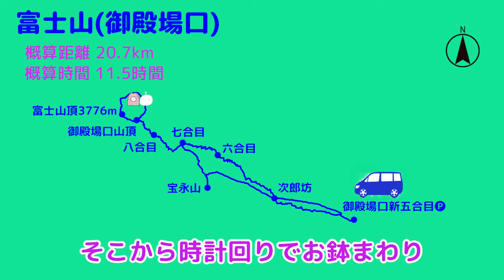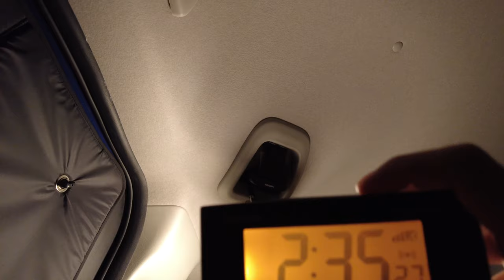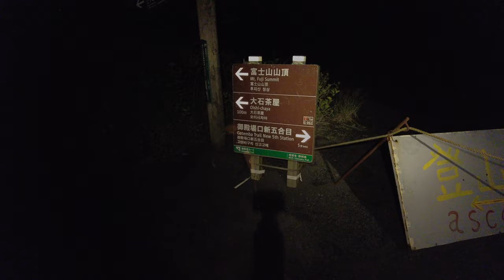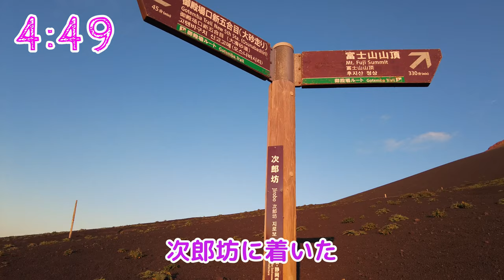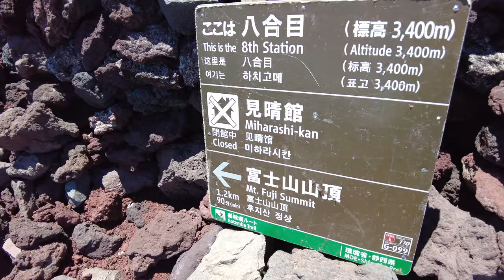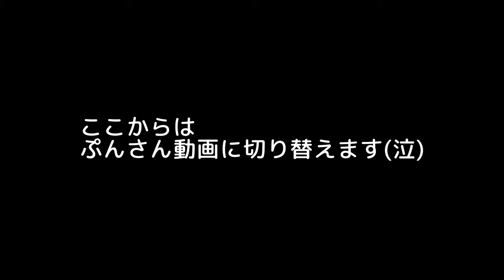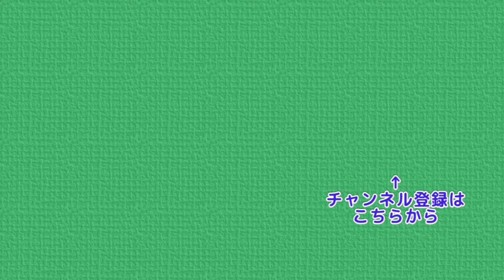御殿場口から富士山へ 日帰り富士登山 ロングコースを歩く 宝永山も立ち寄ります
今回は久しぶりに富士山に行こうと思います
向かった先は御殿場口で、始めて歩くルートになります
深夜に出発して、山頂を目指す日帰り旅です
体力・時間・天候次第で宝永山に寄ります
予想外の結果ですが、楽しい山行ができました